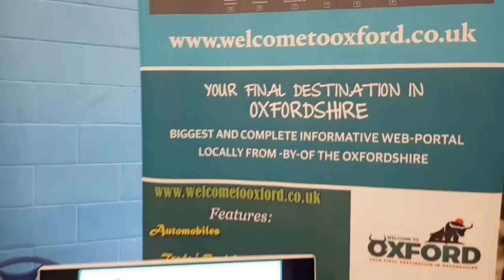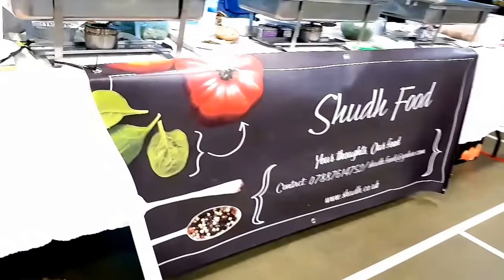Indian Summer Mela - Community fair | Oxford | Oxfordshire, by welcometooxford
We are very proud to present our multi-cultured and diverse community fair from Oxford. It was organised by Oxford Indian Community. It was organised with the support of Oxford County Council and Oxford University.

We were lucky to be the part of the mela and being a community organisation would like to present to you all  9TH INDIAN SUMMER MELA 2018.

welcometooxford
welcometo oxford

Oxford University
Indian in Oxford